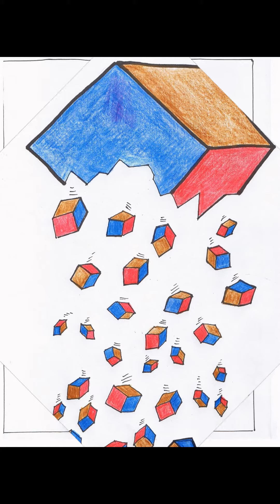ZARUBA POLI SKOPIE Meine Diashow zerfall des systems